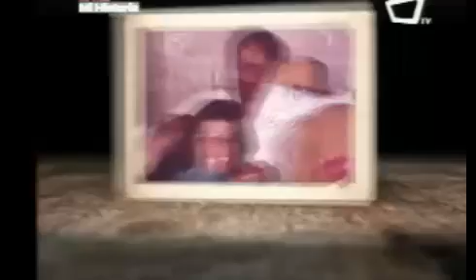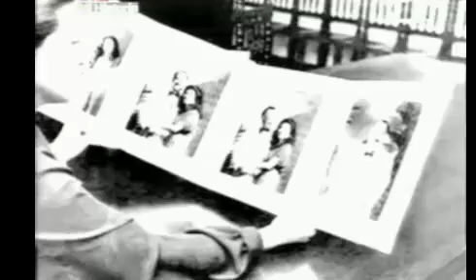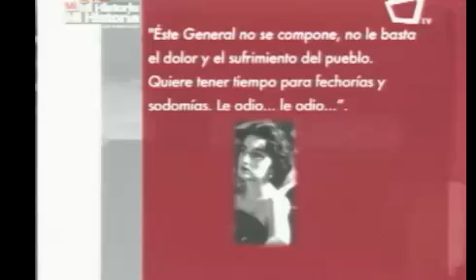Hope Portocarrero de Somoza parte 2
Reportaje sobre la vida y obra de la ex primera dama de Nicaragua Hope Somoza. El contenido de este video pertenece al canal VosTV El canal del orgullo Nicaraguense